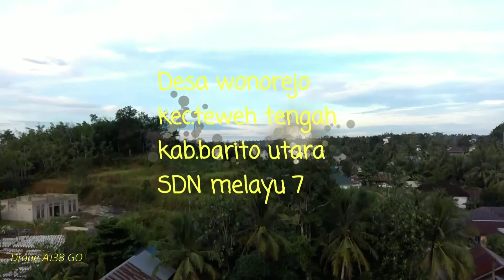Muara Teweh || wonorejo || margo rukun Drone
assalamualaikum
Bismillah

WONOREJO MARGORUKUN  MUARA TEWEH. Kode Pos, : 73811. Desa/Kelurahan, : Melayu .Barito Utara. Prov. Kalimantan Tengah.

pengambilan video menggunakan
Drone Hubsan zino 1 warna putih dan zino pro hitam.di waktu sore hari.
Alamat, : Jl. Wonorejo Gg. SDN 7 Melayu, Muara Teweh.

Smp Negeri 10 Muara Teweh Wonorejo Barito Utara Kalteng Indonesia.

Perumahan permata intan dan perumahan lainnya di kawasan margo rukun / wonorejo.

salam sehat salam kenal salam persahabatan
wassalam AJ38 GO